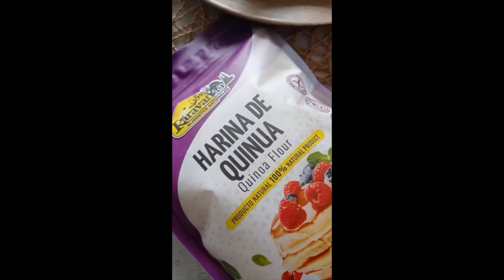Arepas de quinua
INGREDIENTES

1 taza de Quinua en semilla previamente cocida Karavansay.

1 taza de harina de maíz precocida.

¾ de taza de Harina de Quinua Karavansay.

1 ¼ de taza de agua.

Para darle color usar 1/4 de repollo morado o pueden también usar remolacha, cilantro o cúrcuma.

PREPARACIÓN

En un bowl colocar el agua, la sal, el repollo morado, harina de maíz, la harina de quinua y la quinua en semilla, mezclar bien y amasar con la mano, hacer las bolitas y luego aplastarlas para darle la forma de arepas, calentar la plancha o budare, engrasa con ghee y colocar a fuego alto, voltear para asar por ambos lados.

Se pueden rellenar con queso, huevos, pollo, aguacate, con lo que más te guste.